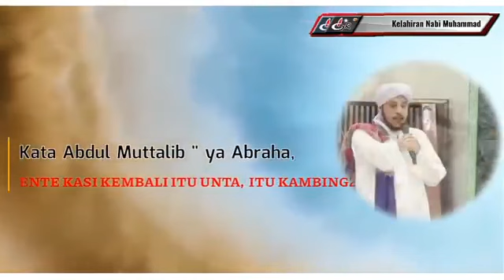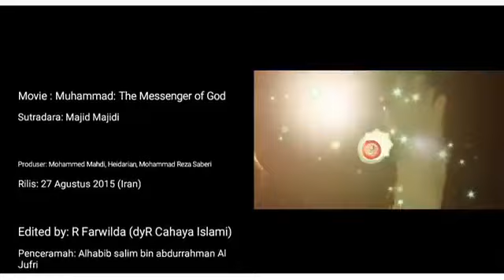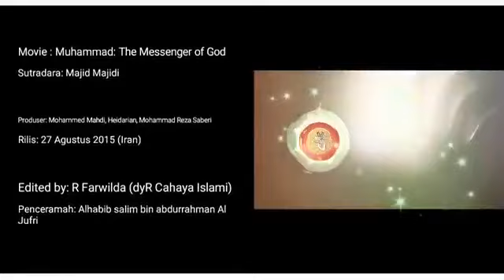30 MENIT MENGENAL SOSOK RASULULLAH SAW❗❗┃ Sejarah singkat kelahiran Nabi Muhammad SAW 📚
30 menit mengenal sosok Rasulullah SAW adalah sejarah singkat yang menceritakan masa pra dan pasca kelahiran nabi muhammad SAW yang sangat menyentuh hati oleh Alhabib salim bin abdurrahman Al Jufri namun yang membuatnya berbeda dan lebih bernilai karena diilustrasikan sesuai kisah dalam cerita film nabi Muhammad berdasarkan penggunaan wajar yang rilis di Iran tahun 2015 dan disutradarai oleh: Majid Majidi,
berfokus pada masa sebelum kelahiran Nabi Muhammad SAW yaitu peristiwa serangan Abrahah untuk menghancurkan Ka'bah yang gagal karena tempat yang dijaga oleh Allah SWT lalu kelahiran beliau hingga menginjak usia kanak-kanak beranjak remaja.

Satu hal yang harus dipastikan bahwa Muhammad: Messenger of God sama sekali menghindari melakukan visualisasi penuh seperti apa sosok Nabi Muhammad SAW sebab hal ini dilarang dalam ajaran Islam melainkan hanya menunjukkan sedikit bagian dgn tujuan & harapan agar orang-orang yang sebelumnya sulit mendapat gambaran sifat welas asih dan kasih sayang yang sebenarnya dari Muhammad SAW serta ajaran Islam yg akibat propaganda Barat yg banyak menggambarkan Nabi Muhammad dan Islam sebagai agama yang kejam, haus darah dan garang, padahal sejatinya tidak demikian,

MENGENAL SOSOK RASULULLAH SAW
MENGENAL SOSOK MUHAMMAD SAW
Mengenal sosok Nabi Muhammad SAW

Penasaran seperti apa kisahnya?

Video ini mendapat Ijin langsung dari pemilik

Dalam rangka memperingati Kelahiran Nabi Muhammad SAW,
Peringatan Maulid nabi Muhammad SAW
Sejarah singkat Nabi Muhammad SAW

Video Menarik Lainnya:
Akhir kata:
"Semoga bermanfaat".